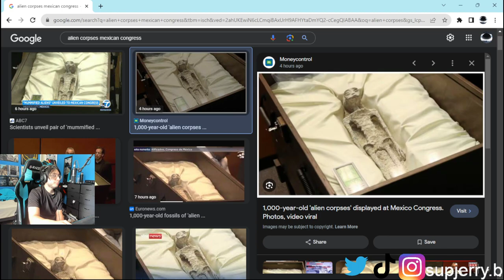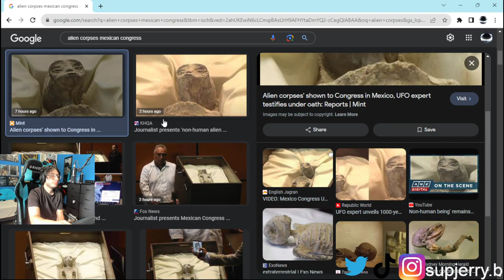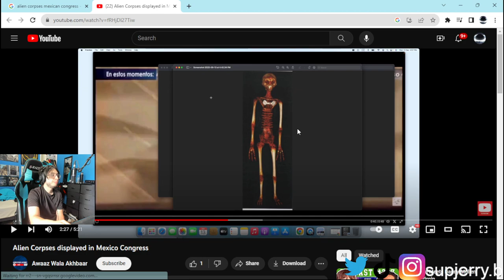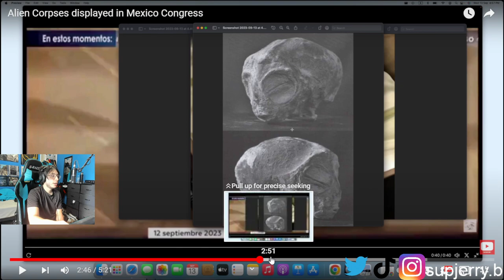Mexico Got Some Aliens...